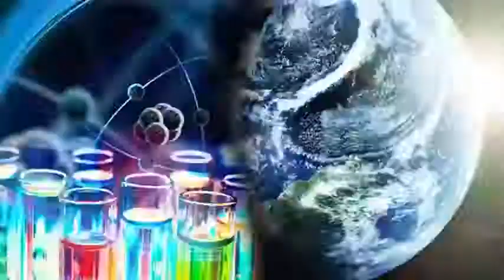BenQ will debut W1700 projector whose main presentation is the compatibility with 4K resolutions.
BenQ has announced the launch of its new projector W1700, a model for home theater, mid-range, and whose main letter of presentation is the compatibility with 4K resolutions. It is a device with DLP technology that reaches the 4K using the traditional technique of pixel shift, so in theory is a step below in performance that the UHD projectors.

The W1700 is able to offer a brightness of 2,200 lumens and compatibility with HDR10, although the extended color space does not seem to be among its qualities, remaining alone to cover 96% of Rec. 709 using a RGBRGB wheel to minimize the rainbow effect . It has 1.2x optical zoom, two HDMI 2.0 inputs compatible with HDCP 2.2 to connect to a UHD Blu-ray player, an RS-232 port, another USB and 3.5mm analog audio jack inputs and outputs. use your internal speaker.